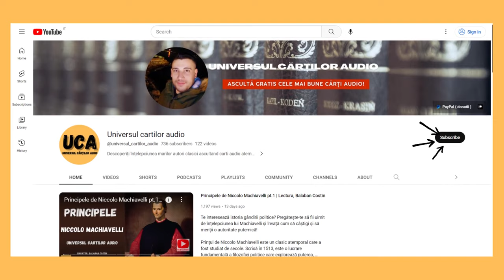Universul cartilor audio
Multumesc!

Videoclip creat de Joe Hackney de pe Pixabay

Videoclip creat de Amy de pe Pixabay